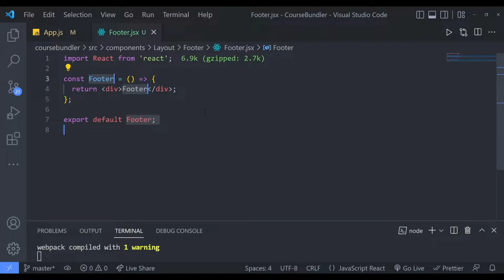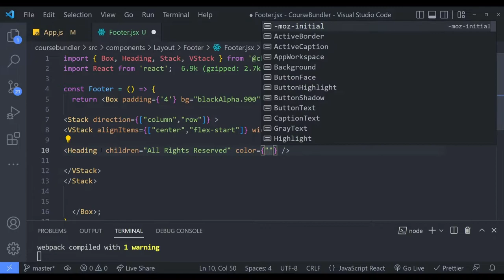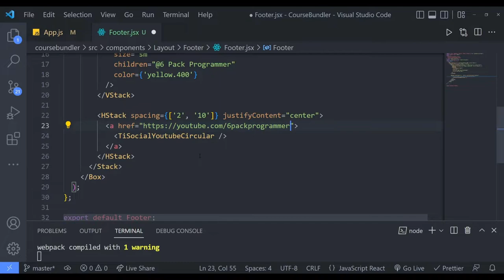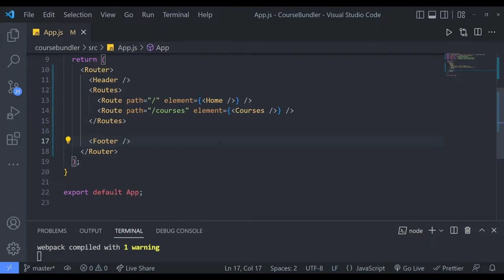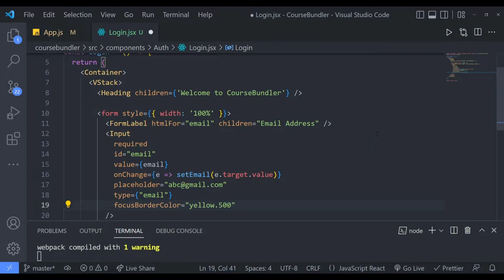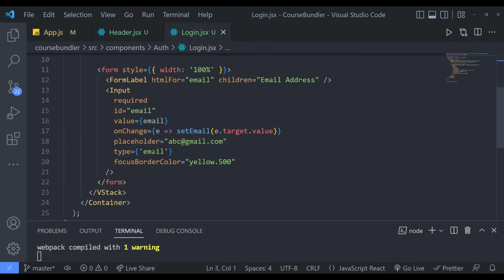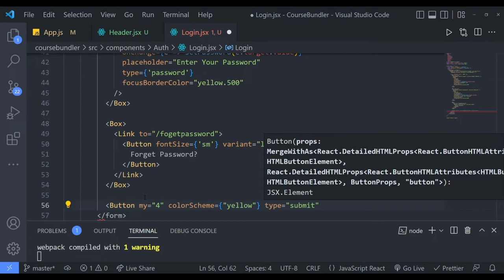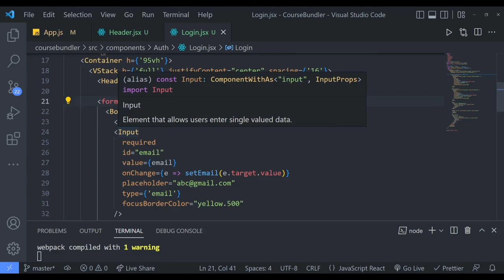#5 Footer & Login Page, MERN STACK COURSE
this is the #5 Footer & Login Page, MERN STACK COURSE

In 2021, it is the most practical web development course on YouTube.  We will understand each concept theoretically as well as practically. After understanding the concepts, we will create projects and do fun challenges.

FOLLOW ME